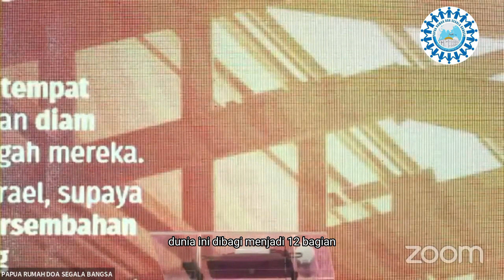Kesaksian & Firman Oleh Pdt. Bambang Jonan & Doa Syafaat Oleh Ketua PGPI Pdt.Jason Balompapueng